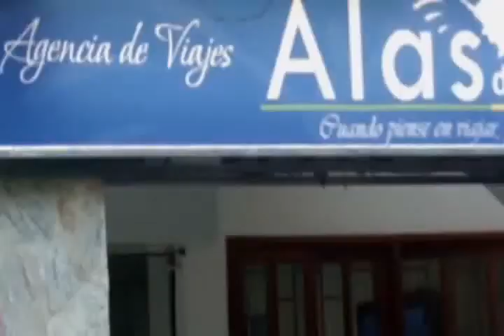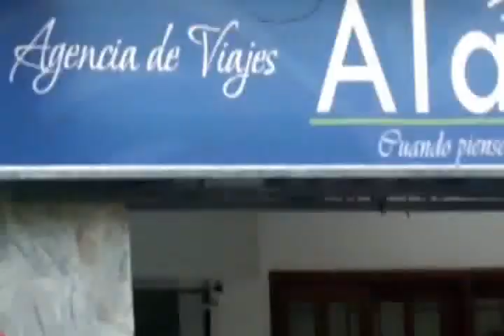RTV NOTICIAS DEL CHOCO, EMISION DEL 6 DE MAYO DE 2015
CAPTURAN A DESMOVILIZADO POR TENTATIVA DE HOMICIDIO
POLICIA ANTINARCOTICOS SE TOMÓ ACANDÍ.
PROCURADURÍA CITÓ A AUDIENCIA PÚBLICA A ALCALDE DE BAJO BAUDÓ (CHOCÓ)
BLOQUE N°3.